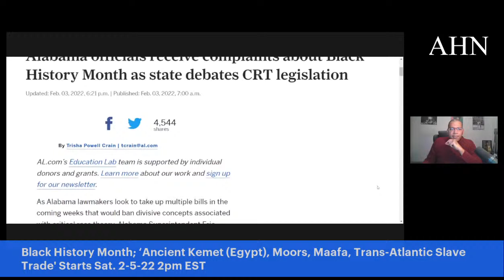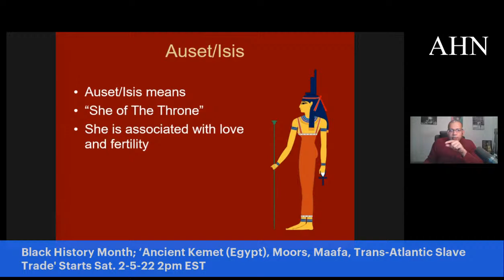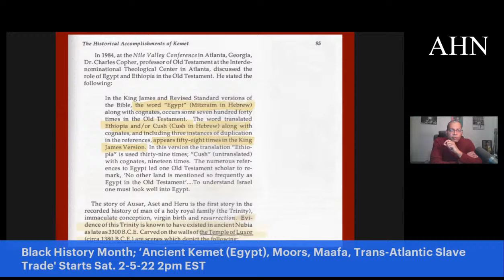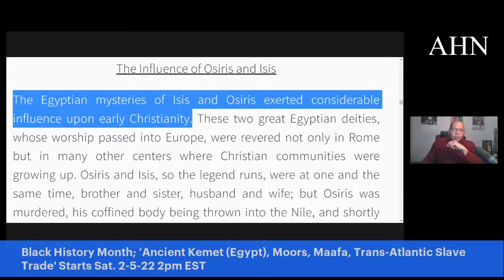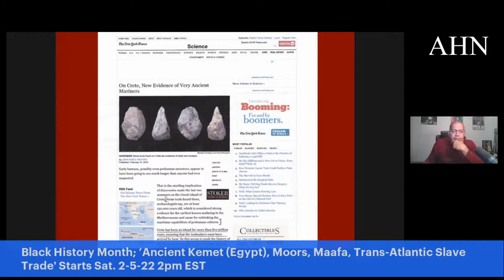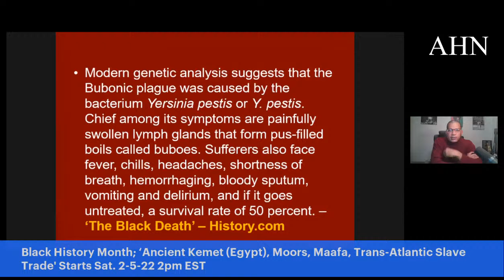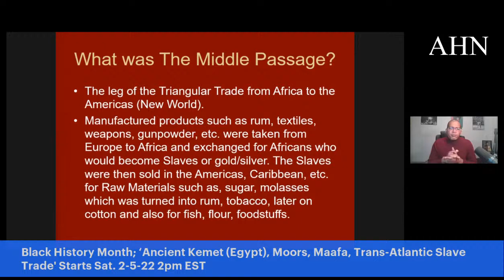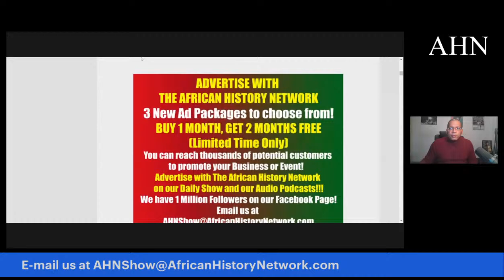Black History Month; ‘Ancient Kemet, Moors, Maafa, Trans-Atlantic Slave Trade'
Black History Month; ‘Ancient Kemet (Egypt), Moors, Maafa, Trans-Atlantic Slave Trade' Starts (Class Preview) Sat. 2-5-22 2pm EST

Class #1 Starts, Saturday, 2pm EST, 2-5-22 with Michael Imhotep founder of The African History Network (LIVE 10 Week Online Course) ‘Ancient Kemet (Egypt), The Moors & The Maafa: Understanding The Trans-Atlantic Slave Trade What They Didn’t Teach You In School’. REGISTER NOW! Discounted Reg. $80; BONUS 15 LECTURES from Michael Imhotep; ALL LIVE SESSIONS WILL BE RECORDED SO YOU CAN WATCH AT ANY TIME! WATCH CONTENT ON DEMAND!

2nd Class ‘From The Civil War To Civil Rights Movement & Black Power (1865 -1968) Saturdays 2pm EST